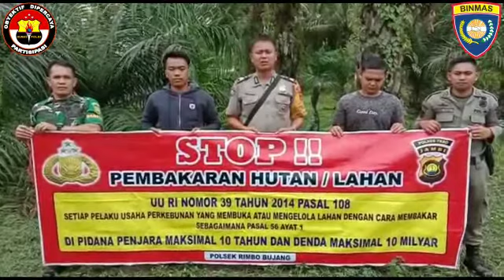Ayo sedulur Kamtibmas bersama. Stop !! Pembakaran Hutan/Lahan